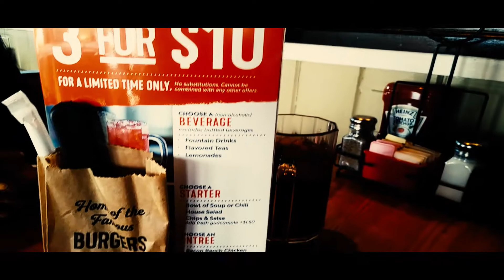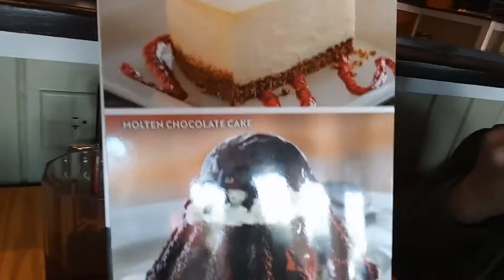Almost Died In Cleveland (St. Patricks Day Parade)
Watch as we almost get trampled by drunks on the famous 4th St. in Downtown Cleveland during the St. Patricks Day Parade!!!

Musically @Sweetwing06

As Always Peace Love N Happiness